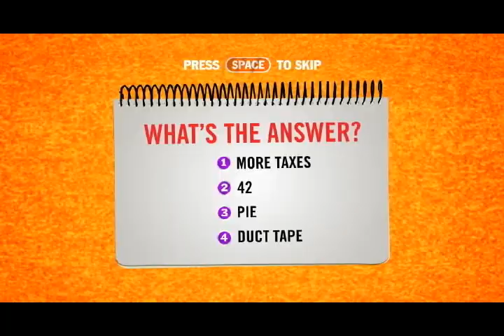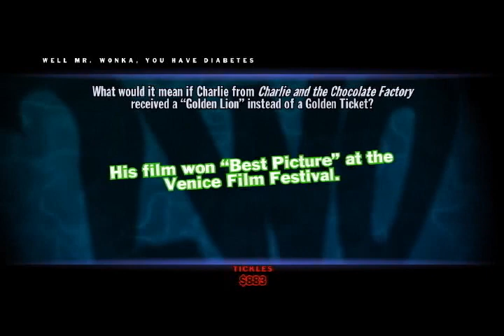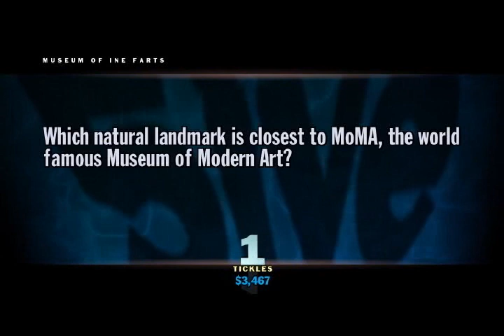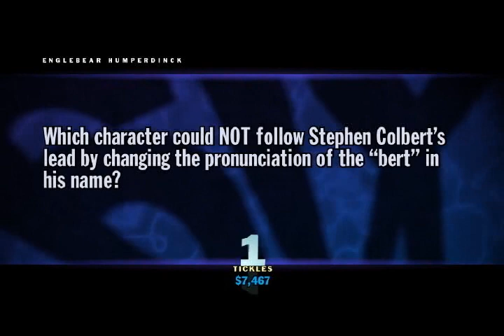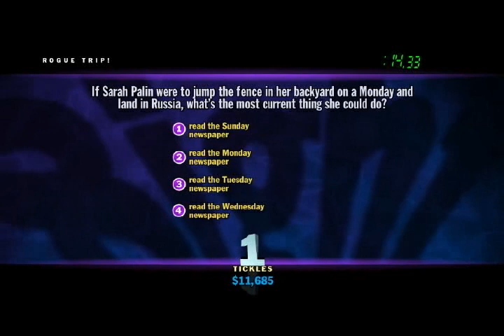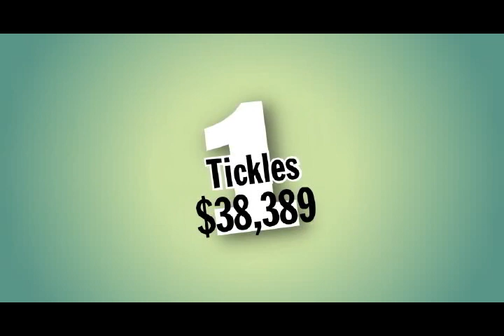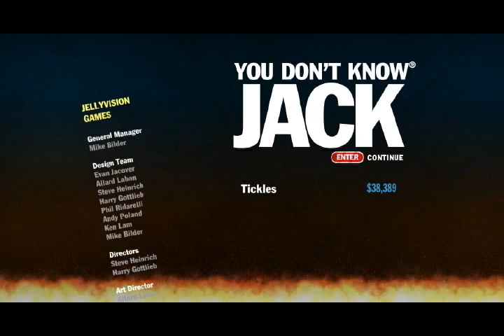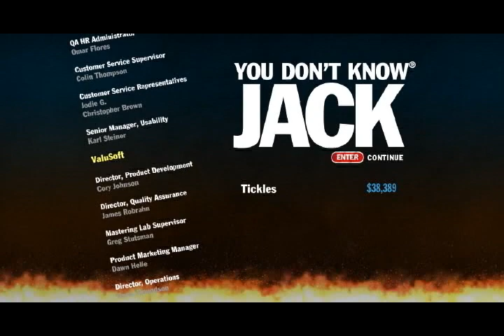Let's Play You Don't Know Jack - Episode 33 - Bobbe's Knobbe Shoppe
There was actually a show called Hey Paula?  I'm glad I don't watch much television.